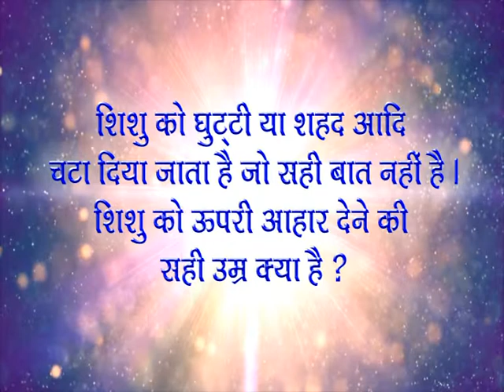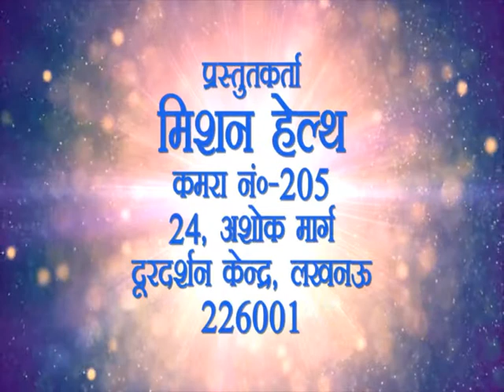DD Uttar Pradesh Mission Health episode 6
quires by audience related to infant child care.